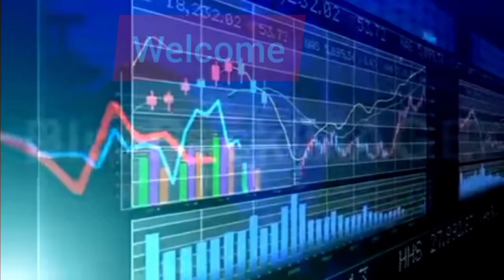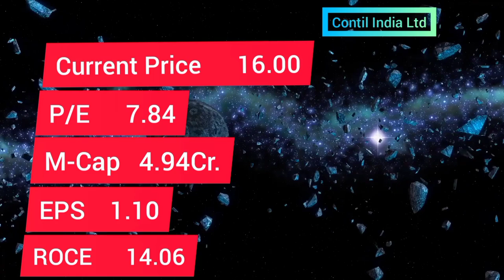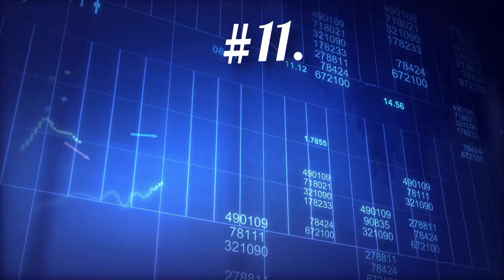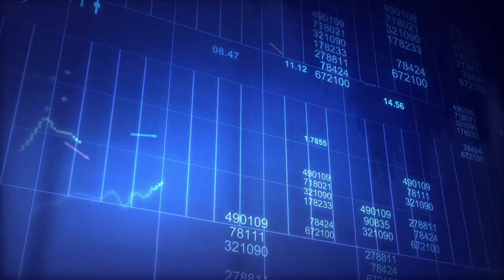Zero Debt Quality Penny Stock 2021 || कर्ज मुक्त यह छोटी कंपनियां बड़ा धमाका कर सकती है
Strong Fundament वाले ये 15 Debt Free Penny Shares Break out के बाद Ready है भागने को..

Penny Stocks:- इंडिया में ₹10 या ₹20 से कम के शेयर को पैनी शेयर कहा जाता है

Free Demat Account Open करने के लिए Link ⤵️ पे  Click करें

शेयर बाजार ऐसा मंच है

जहा आप अपने सपनो को खुद पुरा कर सकते है
उदाहरण आपके सामने हैं:-
1.   Warren Buffets:- दुनिया के 6th सबसे धनी व्यक्ति हैं|
      100$ से निवेश की शुरुआत किए थे आज 106 billion-dollar के मालिक हैं|

2. Rakesh JhunJhunWala:- Indian Warren Buffets  कहे जाते हैं
      ₹ 5000 से निवेश की शुरुआत किए थे आज  20,000  करोड़ के मालिक हैं|

3. Radhakishan S. Damani:- Founder of DMart
      ₹ 7000 से निवेश की शुरुआत किए थे आज
1540 करोड़ की नेट वैल्यू है|

 इनके जैसे ऐसे कितने ही उदाहरण हैं
    आप बस सोचते ही रहोगे, देखते ही रहोगे या फिर कुछ करने का इरादा है|
 याद रखो कुछ अलग बनने के लिए कुछ अलग करना भी पड़ता है, ऐसा ना हो कि आप बस सोचते ही रह जाओ और आपकी गली मोहल्ले से कोई और निकल जाए फिर आप देखकर  पछताते रहो

अमीर बनने के दो ही तरीके हैं या तो खुद अमीर बनो, या फिर  पड़ोसियों को गरीब बना डालो

पहला तरीका मैंने बता दिया,
इसके लिए आप सबसे पहले इस लिंक 👈 पर क्लिक करके अकाउंट ओपन कर ले (Pan Card, Aadhar Card Bank account और कुछ जरूरी इंफॉर्मेशन डालने रहते हैं यह 💯 परसेंट सिक्योर है भारत सरकार द्वारा ऑथराइज है)

₹500, 1000 से भी शुरू कर सकते हो

 बेझिझक आप हमसे कुछ भी पूछ सकते हैं

Document Required For Demat A/c

1. Aadhar Card
2. Pan Card
3. Bank Passbook
4. Mobile Number (Aadhar Registered)

penny shares
cheapest stocks
25 Multibaggers Penny Stocks for 2025. top 5 multibagger stock, How to earn Rs 5000 per day stock market, How to buy and sell share in hindi, stock beginners in hindi,  what is share and stock market, multibagger stock, basics of share market, how to buy  stocks for 2021,